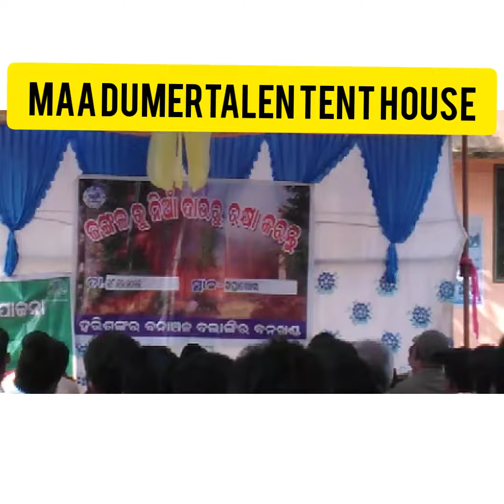## Forest range office khaprakhol pogramme ##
maa dumertalen tent house